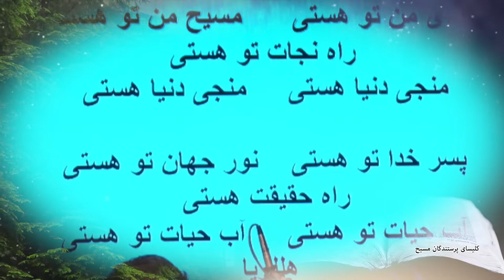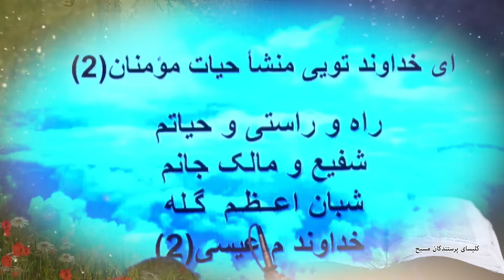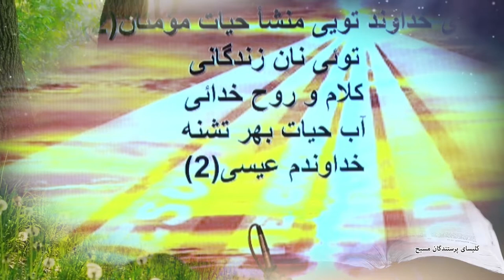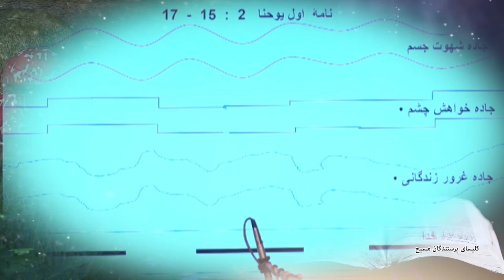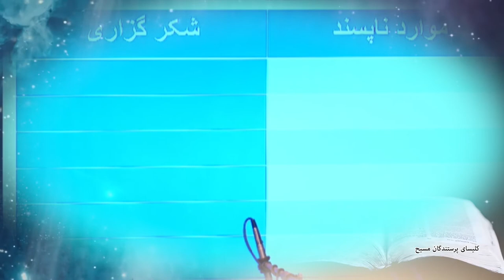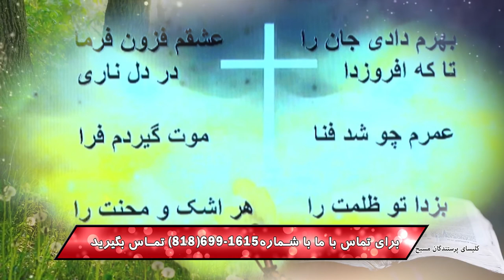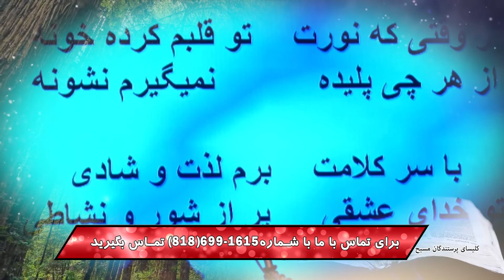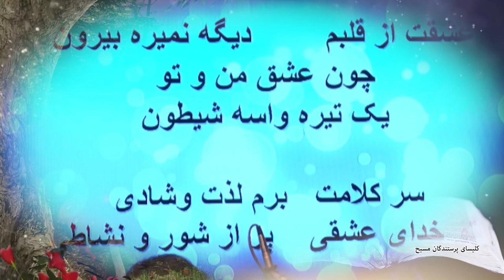کلیسای پرستندگان مسیح شهرت طلبی/ 18 15 07